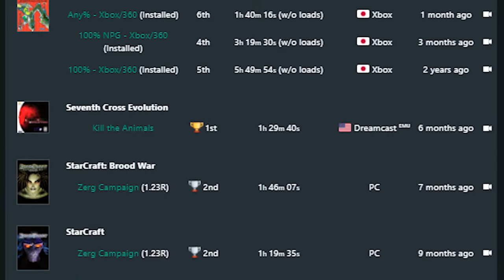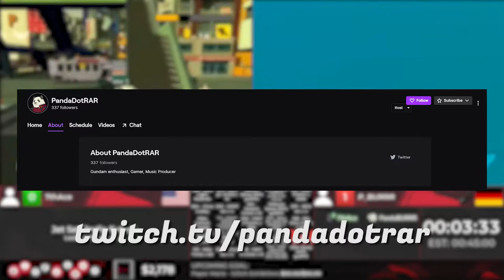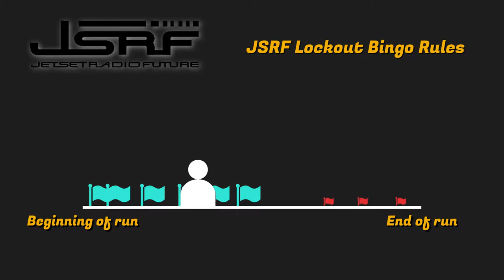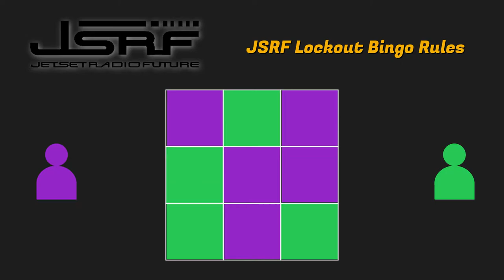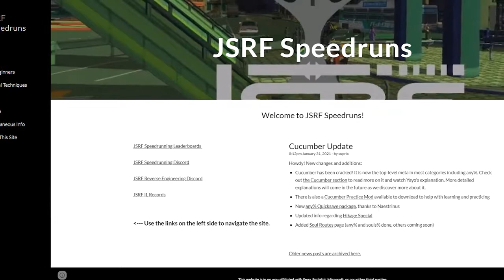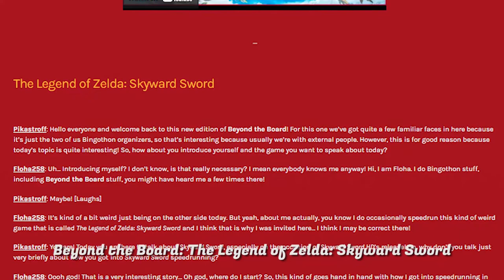Beyond the Board: Jet Set Radio Future with 7thAce and twinkachu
Welcome to this brand new edition of Beyond the Board, where we sit down with bingo runners and talk about their speedgame and community!

Today's episode is quite special as we do have two guests this time around: 7thAce and twinkachu, who both are part of the Jet Set Radio Future community

-- FOOTAGE USED --

-- MUSICS USED --

- INTRO: 00:00

- How 7thAce and twinkachu got into JSRF speedrunning: 00:57
- The best aspects of JSRF: 02:02
- How 7thAce got into bingos: 02:57
- What makes JSRF bingos fun: 04:03
- The execution aspects of playing JSRF bingo: 04:39
- The special type of lockout bingo for JSRF: 07:00
- What makes a fun and engaging goal versus one that needs rebalancing: 08:52
- The benefits of 'bad goals' in JSRF bingos: 09:43
- The skills that make a good bingo player: 10:40
- The thought process and decision-making: 12:15
- The barrier for entry for JSRF bingos: 14:10
- Could 'normal speedrunners' benefit from playing bingos: 15:21
- How the community can further support bingos: 16:52

FINAL WORDS: 17:07

-- Video edited by Pikastroff --